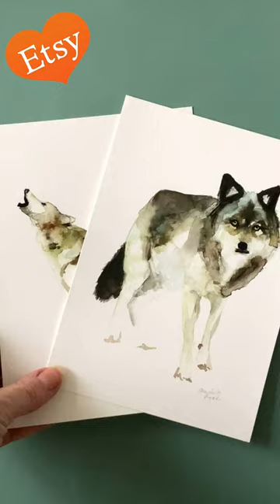Wolf watercolor painting. Fine art prints by Michelle Dujardin. Wolves wall art available on Etsy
These wolf watercolors are printed on 5" x 7" /13 x 18 cm fine art paper. The prints are available in many sizes and in custom rotation (facing left or right).